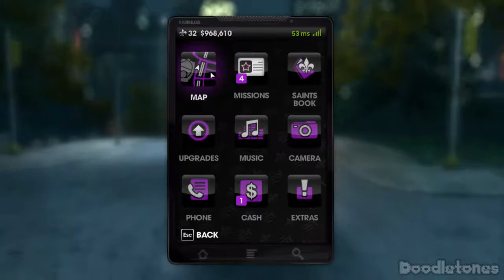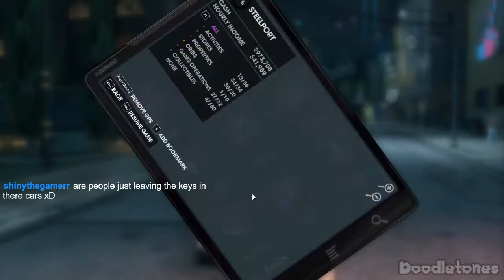Saint's Row the 3rd Shenanigans w/ Silver (1)